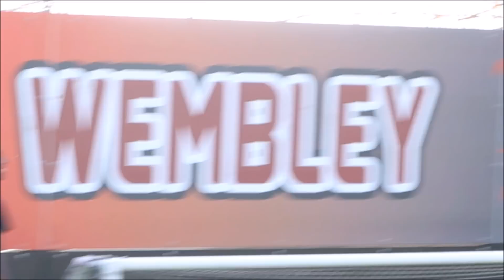5-A SIDE FOOTBALL CHALLENGES WITH A PROFESSIONAL FOOTBALLER! (FT OMARI PATRICK)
Saiful and Zeeshaan.

Special Guest: Omari Patrick!

A massive thank you to Omari Patrick for helping BantamsVlogs out with the Football Challenges Vlog. Hopefully fans will see a different side to you than what they get to see on the pitch!

We wanted to finish this season of vlogs off with a bang and here it is guys, if you want to see more videos like this from BantamsVlogs then leave a like, a comment and most importantly subscribe to our channel.

Thank you so much for all the support this season and we'll back with the football vlogs next season, time to put our feet up and rest!

Lean Back instrumental.
Nigo Duppy.
100M - Dave.
AJ Tracey - False 9.